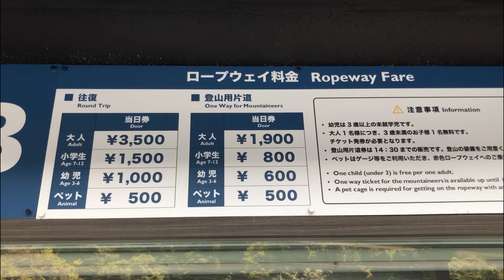【びわ湖バレイ】滋賀県大津市ロープウェイで山頂に登り1日遊べるスポット！#243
滋賀県琵琶湖。

琵琶湖の周りには沢山のお店やレジャー施設がありますが

今回はびわ湖バレイにやってきました！

暑いから涼しい場所にって探してたどり着いたw

琵琶湖バレイにこれから行く人は参考にして下さいねー

でわでわ！